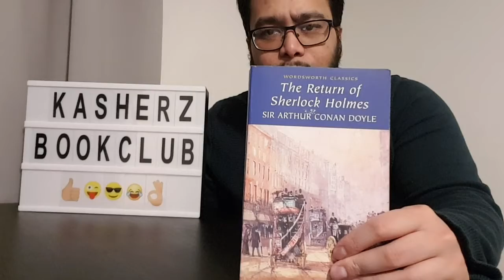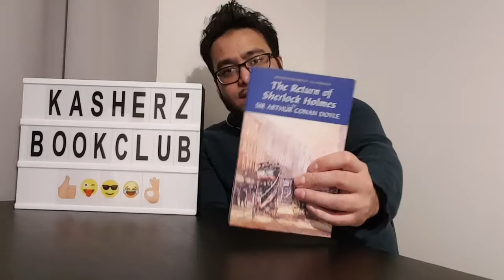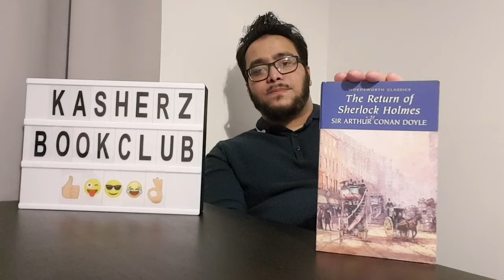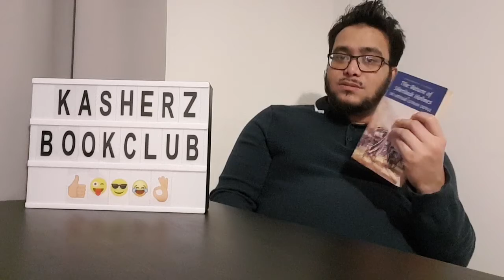Kasherz Bookclub 12 - The Return of Sherlock Holmes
This week I review Sir Arthur Conan Doyle's The Return Of Sherlock Holmes. A real asset to British literature and a real joy to read!